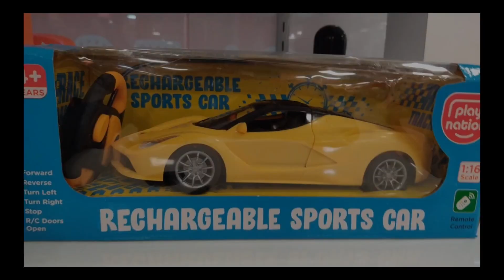asmr remote control car